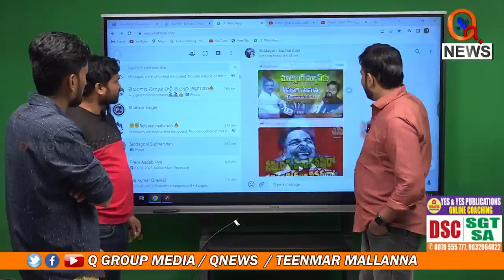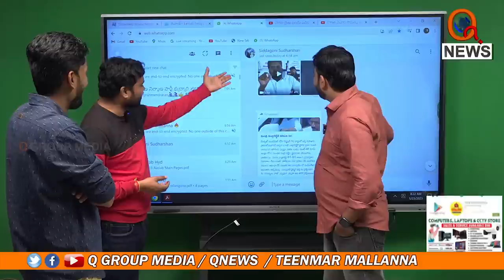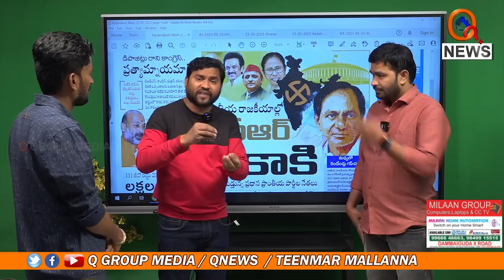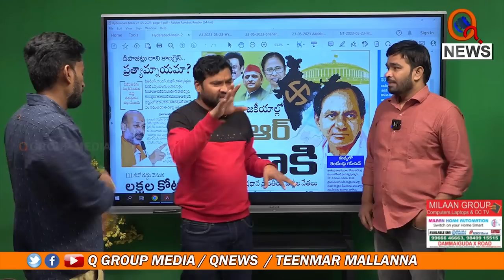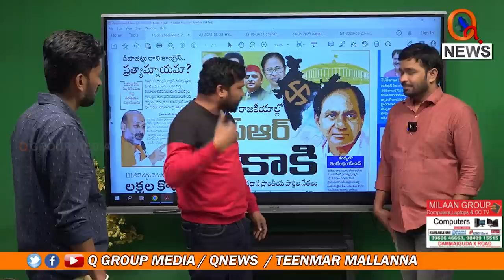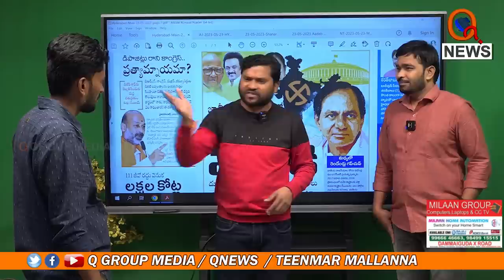గాదరి కిషోర్ ఎవడు..ఏపూరి సోమన్న | Teenmarmallanna | QnewsHD